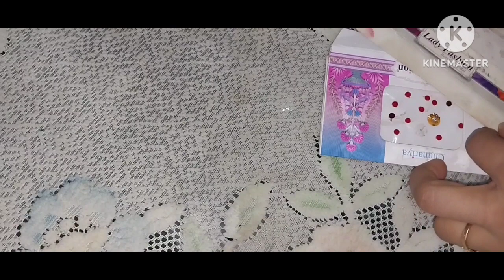चावल लाने के बाद एक बार गिलास मे जरूर डालकर देखे |Kitchen Hacks |New kitchen tips 2023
amazing tips
best kitchen tips
cooking hacks
cooking tips
delhi vlog with preeti
hacks idea
home tips
kitchen hacks
time saving cooking tipstime saving kitchen hacks by avikarawat
foodsuseful kitchen tips
time saving kitchen hacks by avikarawatfoods
viral tips
बहुत ही कमाल के किचन टिप्सIndain vlogger Rintu Sinha
Zero cost orgenizer
cleaning video
declatter
diy crafts
tips and tricks video
new kitchen tipslife hacks
Kitchen hacks
smart kitchen tips
5 kitchen tips
10 smart kitchen tips
चावल लाने के बाद एक बार गिलास मे जरूर डालकर देखे
15 kitchen tips and tricks
20 bhut hi upyogi kitchen tips
effective kitchen tips
10 amazing kitchen tips
10 best kitchen tips
kitchen ke tops and tricks
very useful kitchen tips and tricks
essential kitchen cleaning hacks
most useful kitchen tips
essential kitchen tips and tricks
kitchen tips Marathi
23 kitchen tips and tricks
top 10 kitchen hacks
असली चावल की पहचान कैसे करे
मिलावटी चावल की पहचान कैसे करे
कपडो से पैन के निशान हटाने का उपाय
New Kitchen Tips
kitchen tips Hindi
अब होगा किचन का कठिन से कठिन काम चुटकियो मे
how to make kabad se jugad
किचन टिप्स जो आज से पहले किसी ने आपको बतायी नहीं होगी useful tips
10 amazing kitchen tips malayalam
Kitchen tips malayalamsmall kitchen organization